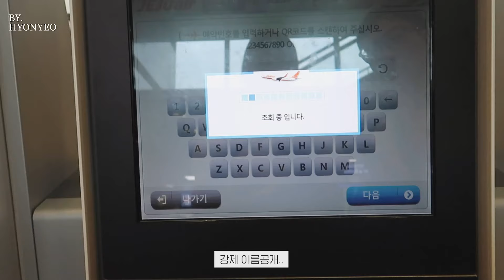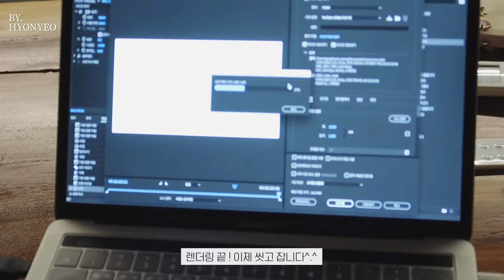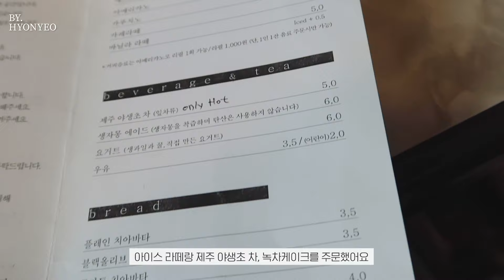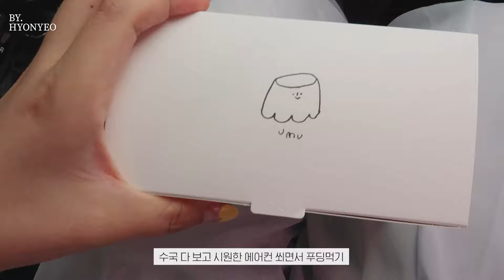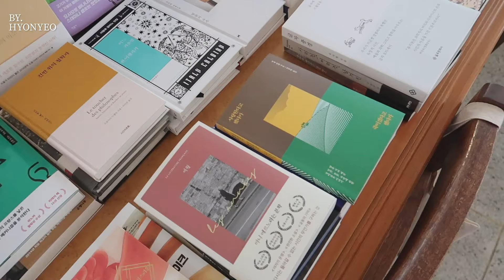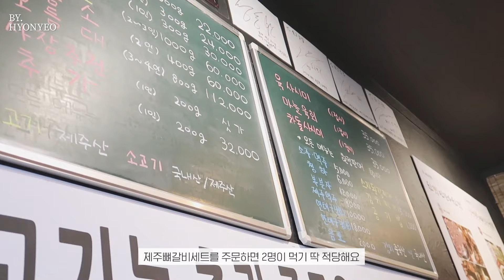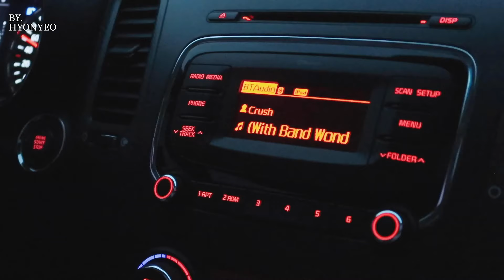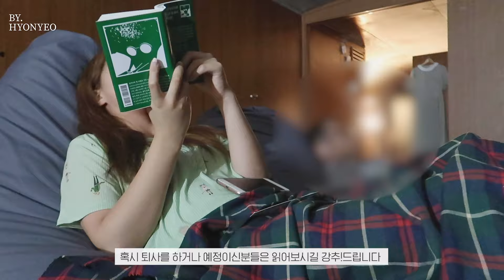(ENG) 매일 수국 구경하고, 아침의 다도 시간_잘 쉬다 온 6월의 제주도 여행vlog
워후 여러분 안녕하세요😉😉😉
오랜만에 불금에 만나는 고런너낌...
이번 제주도는 제가 좋아서 엄청 스피드하게 편집했어요
그렇다고 저의 일상이 싫다는 것은 아닙니다...ㅋㅋㅋㅋㅋ

저는 제주도가 좋아서 1년에 2번정도는 가려고 하고 있는데
매번 여름에는 꼭 가는 것 같아요 ㅎㅎ
6월 말쯤에 가면 제주도의 곳곳에 수국이 피어있는데 정말 예쁘고
장관이라서 첫 제주도를 가신다면 6월도 추천드려요 !

안성리 수국길을 다녀왔는데 사람은 없고 좋지만
길이 일방통행이라 차가 있으신분들은 초입길에 주차해놓고 가시면 돼요!

제주도에 도착해서 맨 처음 방문한 우연못은 정말! 좋아서
매번 제주도에 여행 갈 때마다 들려볼 생각이에요 😍
부모님과 함께 가신다면 가길 추천드려요 차 맛이 정말 좋아요 ㅎㅎㅎ
그 덕분에 저도 여행내내 아침에 차와 함께 하루를 시작했어요 😝

장소 정보는 영상 내에 나와있습니다 😉
모든 장소는 정말 제가 다 추천 드리는 곳이니
여행에 참고가 되시기랍래요 🙏🏻💖

영상과 관련없거나 예의 없는 정보요구,댓글은 삭제합니다 :)
또한, 고양이와 관련된 도를 넘은 훈수 댓글과 오지랖 댓글은 죄송하지만 지양해주시길 바라며, 경우에 따라 삭제조치 하고 있습니다.

Cats are not walking animals.
Therefore, I don't get out ttangcho.
I'll delete the comments that treat me as a bad owner who doesn't get out ttangcho.

📌데일리룩
🏷 자주이용하는 쇼핑몰 : Q&A 영상 참고
🏷 메리제인 플랫슈즈 : 슈마루
🏷 그외 플랫슈즈 : H&M

- 이불커버 : 체크무늬(무인양품) & 꽃무늬(이케아)
🏷 다이어리 : 교보문고 (정확한 품명은 다이어리 구매 영상참고)
🏷 노트북 : Macbook Pro 13"
🏷 노트북 파우치 : 살몬크래프트(페일핑크)
🏷 카드지갑 : 살몬크래프트
🏷 블루투스 스피커 :브리츠 BA-C1 (쿠팡에서 구매)
🏷 고데기 : 유닉스 UCI-B2303/비달사순40mm매직컬링아이론
🏷 식기 : 빈티지 & 쿠팡
(대부분 빈티지,정보 안적혀있으면 빈티지에요)
- 튤립 유리컵 : 폴라앳홈
- 장미 유리컵 : 돈나벨라 (현재 빈티지로써 판매X)
🏷 잠옷
- 핑크 : 유니클로
- 하늘색 꽃무늬 : 빈티지
- 그외 모든 잠옷 : 횰릭
🏷 핸드폰 케이스 : 엘노바마스
🏷 무선청소기 :보랄
🏷 러그 : 쿠팡 터치미
🏷 공기청정기 : 대성
🏷 다리마사지기 : 쿠팡 제트스파

📌 카메라(camera) : Iphone 8+ / cannon mark2 g7x
📌 편집 프로그램(use program) : Adobe Premiere Pro CC
📌 필터 사용하지 않으며, RGB조정합니다 (NO FILTER)